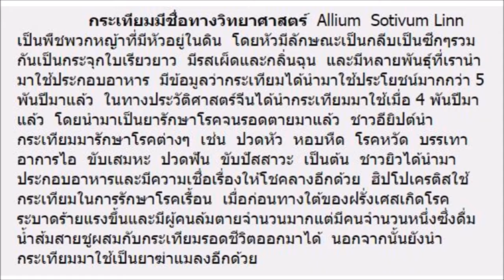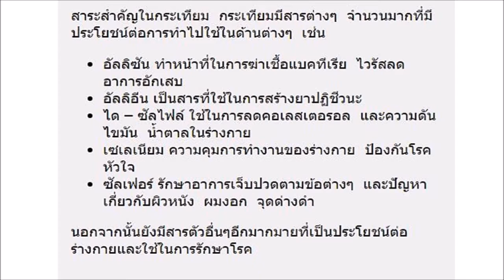ประโยชน์ของกระเทียม